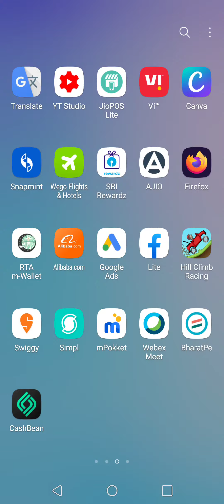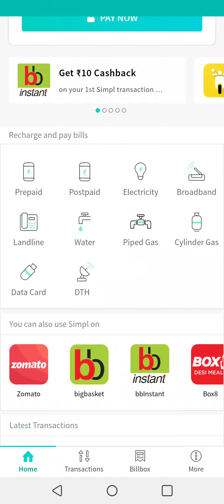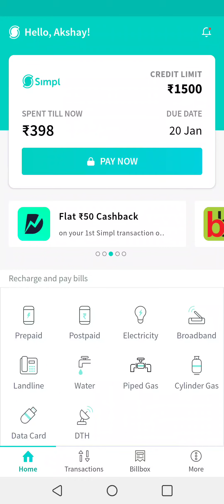Simpl pay money later app Mobile recharge and zomato